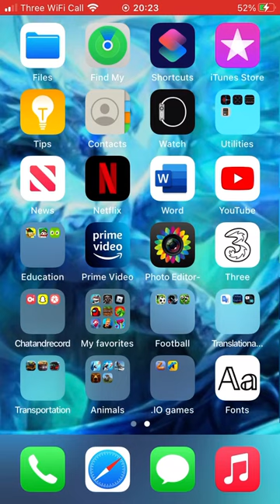𝕁𝕦𝕣𝕒𝕤𝕤𝕚𝕔 𝕎𝕠𝕣𝕝𝕕 𝔸𝕝𝕚𝕧𝕖 ℂ𝕒𝕞𝕡𝕒𝕚𝕘𝕟- ℂ𝕙𝕒𝕡𝕥𝕖𝕣 𝟚: 𝔽𝕚𝕖𝕣𝕔𝕖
Today, our fierce carnivores take on the giant, heavily armoured herbivores in part 2 of the campaign!
(Part 3 coming sooon)